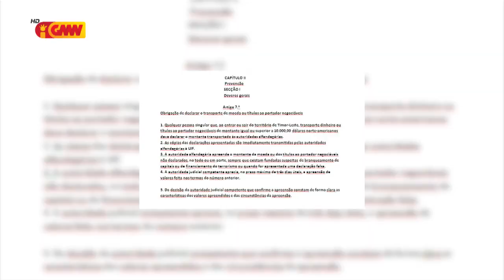PR lakoi komenta membru Khunto lori osan sai